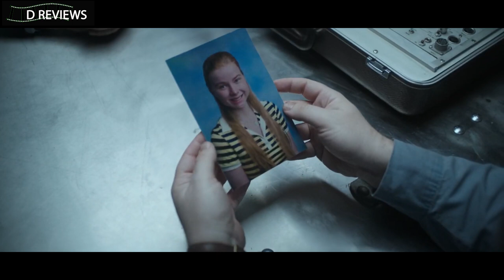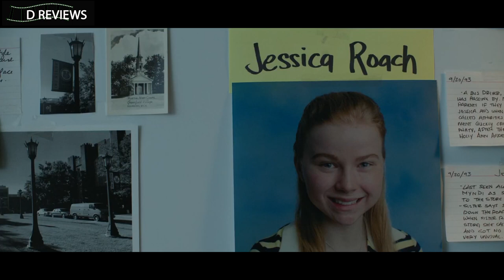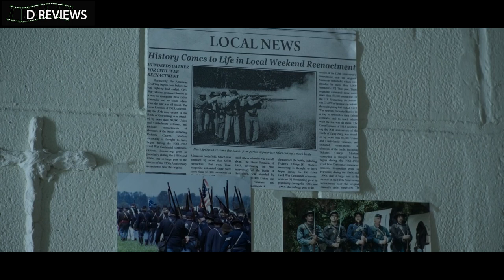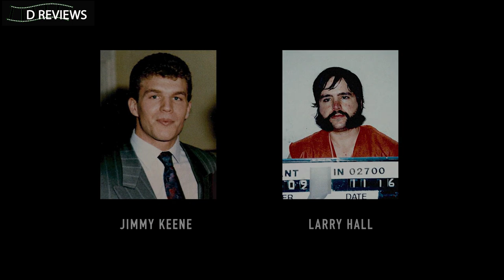[Review Phim] Tên Sát Nhân Đáng Sợ Nhất Nước Mỹ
Hắc Điểu | Black Bird (2022) phim hành động, hình sự gây cấn hấp dẫn người xem.Khi Jimmy Keene bắt đầu bản án 10 năm tù của mình, anh ta nhận được một lời đề nghị đáng kinh ngạc: Nếu anh ta có thể trích xuất một lời thú tội từ Larry Hall - một kẻ bị tình nghi là kẻ giết người hàng loạt - để tìm thấy thi thể của 18 phụ nữ, Jimmy sẽ được trả tự do.Công việc của Keene là nhận được một lời thú tội từ Hall để đóng cửa kháng cáo của Hall và tìm thi thể bị chôn vùi của khoảng mười tám phụ nữ. Nhưng Hall có phải là một kẻ giết người hàng loạt? Hay một người giải tội hàng loạt?